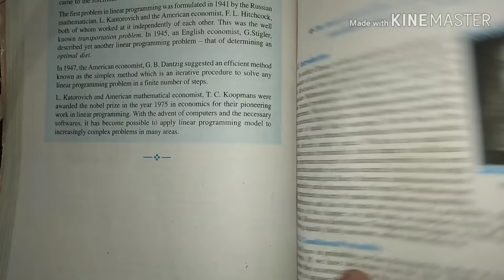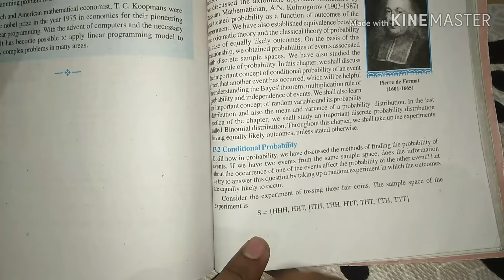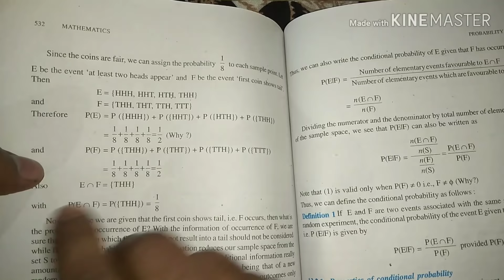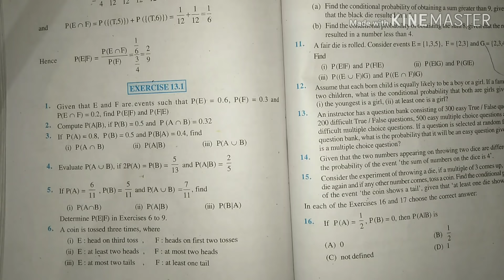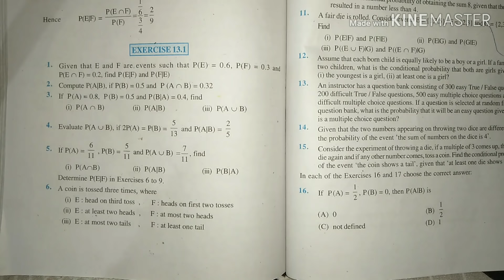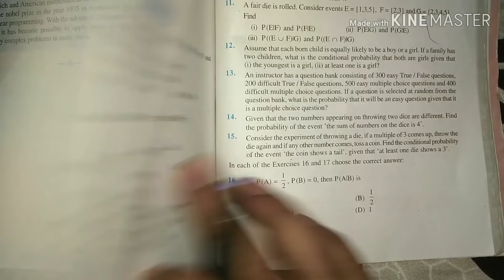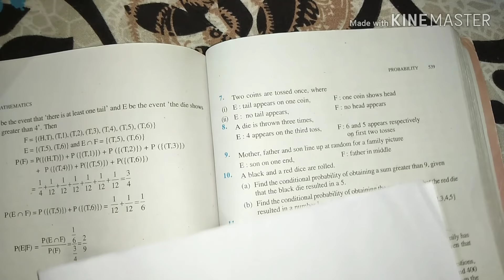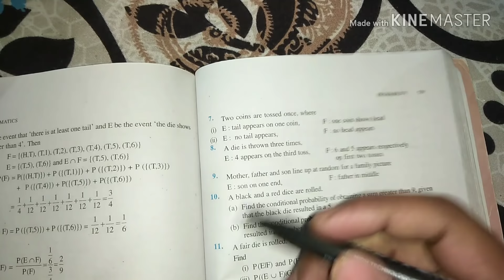12 th (NCERT) Mathematics- PROBABILITY | EXERCISE- 13.1 (Solution) | Pathshala (Hindi)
''Jinko Poora 12 Math NCERT ka EXERCISES VIDEOS Chahiya Wo Membership me JOIN ho sakte hain, Membership Fees 500 Rupees ha, VIDEO aapko Whatsapp pr milega LINK ki Form me , aap LINK pr CLICK kr ke VIDEO ko Aashani se Dekh sakte hain, jo bhi aapko pareshani ho VIDEO me aap mere se WHATSAPP Ya to PHONE Pr Baat kr k Pooch sakte hain ,Video Youtube par hi khoolega..isse aapko dekhne me aasahani hogi ( YE VIDEO SIRF WO DEKH SAKTE HAIN, JINHONE MEMBERSHIP LIA HA ) , Jinko JOIN Hona hai SIRF Wahi Messages Kare Whatsapp
JOIN KAISA HO SAKTE HAIN..
Sabse pahle aap 500 rupees PAYTM ya to PHONE PE,GOOGLE PE..etc ki madhyam se jaisa hi bhejenge..aapke moblile me likhega..TRANSACTION SUCCESSFULLY  ka SCREENSHORT Whatsapp pr SEND kariya ga..Phir wo CHECK hokar aapko TURANT JITNE BHI EXERCISE USS SAMAY UPLAVDH HONGE WO USSI SAMAY MIL JAYENGE..OR BAAKI KA AAPKE WHATSAPP PR AATA RAHEGA..
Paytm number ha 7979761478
Phone Pe number ha 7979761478
Google Pay se aap DIRECT ACCOUNT ME TRANSFER KAR SAKTE HAIN..
ASHWINI KUMAR
BRANCH - DALTONGANJ BAZAR
IFSC - SBIN0001221
Pay - Rs 500/
Vishwash ( TRUST ) Aapko Mere pr karna hoga..ok

" Jinko Poora 12 Math ka EXERCISES VIDEOS Chahiya Wo JOIN ho sakte hain, Membership Fees 300 Rupees ( AGLE SAAL FINAL EXAM TAK KA ) Video Youtube par hi Milega ( ye video only members hi dekh sakte hai ), Jinko JOIN Hona hai SIRF Wahi Messages Kare Whatsapp - "

For More EXERCISE Video From Pathshala

Class 12 Mathematics NCERT ki CHAPTER KO BACCHE KI TARAH SAMAJHNE K LIA..HUMARE PATHSHALA CHANNEL KO CHECK KARIYA...THORA WAQT LAGEGA , LAKIN JAAB POORI VIDEO DEKHENGE...TAB AAPKO KHUD AANDAJA HOGA😊😄

Hello,friends..maina aap logon ke lia Probability ka Exercise 13.1 ka questions Answer solve kar diya sayad aapko madad miley..main jaldi hi aap logon k liya saare mathematics k question solve wale video launga..tab tak k liya aache se parhai karo..DESH ka NAAM Roshan karo.. JAI HIND VANDE MATRAM

Pathshala